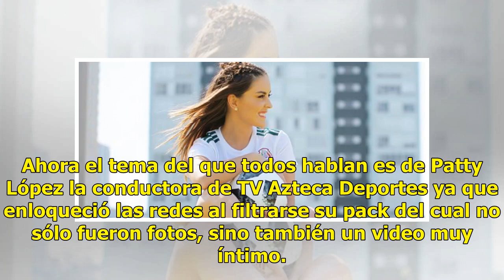Hackean el pack y video íntimo de Patty López que prendió las redes - Kebuena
Ahora el tema del que todos hablan es de Patty López la conductora de TV Azteca Deportes ya que enloqueció las redes al filtrarse su pack del cual no sólo fueron fotos, sino también un video muy íntimo. Se sabe que el material si tenía destinatario, sin embargo los usuarios se limitaron a decir quié...